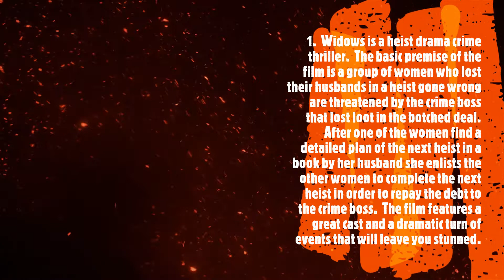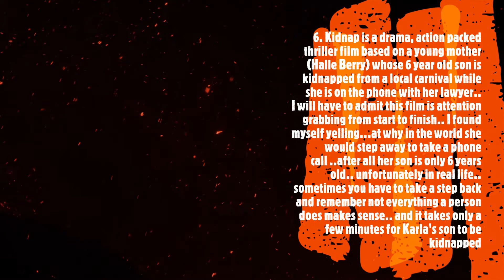Attention Grabbing Crime Films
Great Crime Movies have everything.. mystery, action, great storylines.. and are capable of holding your attention from start to finish..  See Below for Links to all the film trailers